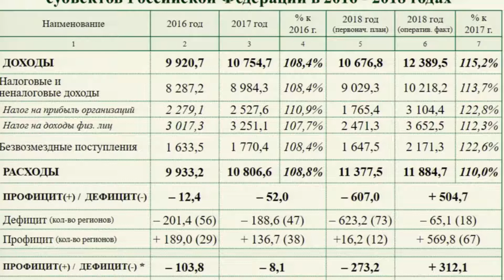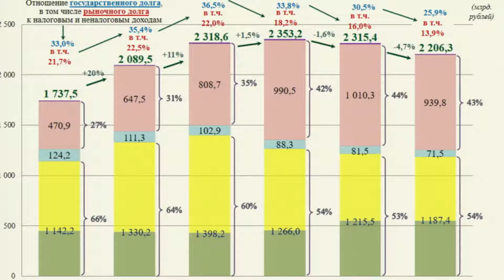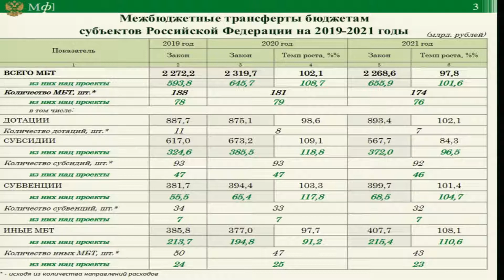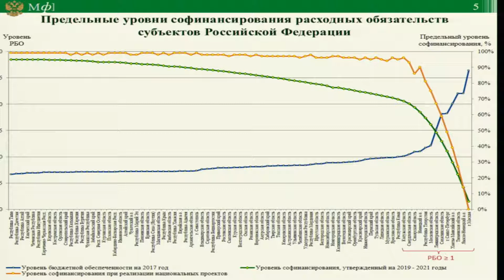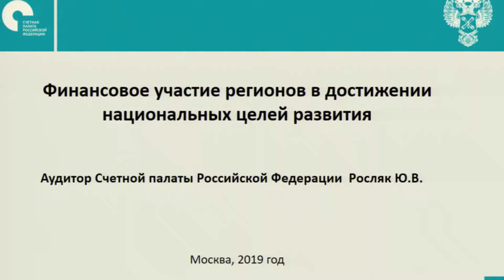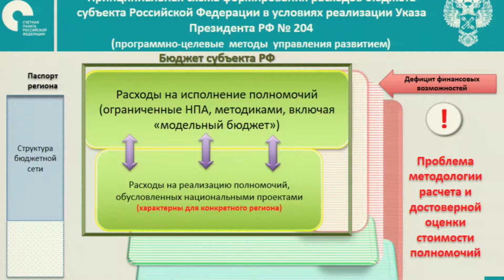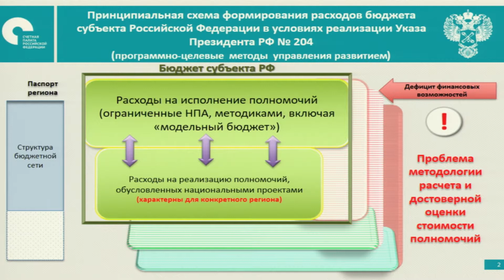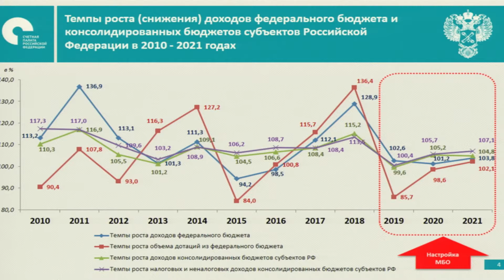The Gaidar Forum 2019. FINANCIAL PARTICIPATION OF REGIONS IN ACHIEVING NATIONAL DEVELOPMENT GOALS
Expert Discussion

Improving inter-budgetary relations in the Russian Federation is one of the main directions of the country’s fiscal policy. Numerous reforms have failed to completely solve the problems of delimitation of expenditure powers between the center and regions, the financial autonomy of constituent entities of the Russian Federation and municipal entities, and the creation of a stable system of inter-budgetary transfers. Implementing national projects under the provisions of the Executive Order of the President of the Russian Federation dated May 7, 2018 No. 204 will require direct financial participation by the constituent entities of the Russian Federation, which can cause further imbalances in regional budgets due to the emergence of new “unfunded” mandates. The mechanism for inter-budgetary fiscal transfers for funding national projects at the regional level seems to be underdeveloped due to the fact that subsidies in the current version are too specific. In this regard, the task of further improving inter-budgetary fiscal transfers remains relevant.
Issues for Discussion:

    20 years of the concept of inter-budgetary relations reformation
    Implementing national priorities: new “unfunded” mandates
    Stimulation or alignment: the current agenda
    Targeted inter-budgetary transfers: minimization of the multitude
    Model budget: from alignment by revenues to alignment by expenditures.

Moderator:

    Vladimir Klimanov, Head, Department for State Economic Regulation, RANEPA

Participants:

    Igor Orlov, Governor of Arkhangelsk Region
    Yuri Roslyak, Auditor, Accounts Chamber of the Russian Federation
    Sergey Ryabukhin, Chairman, Federation Council Committee on the Budget and Financial Markets
    Dmitri Svatkovskiy, Member, State Duma Committee on Budget and Taxes
    Larisa Yeroshkina, Director, Inter-Budget Relations Department, Ministry of Finance of the Russian Federation

Experts:

    Artem Barakhovsky, Director, Center for Budget Relations Research
    Alexander Deriugin, Senior Research Fellow, Gaidar Institute for Economic Policy
    Lyudmila Pronina, Professor, RANEPA